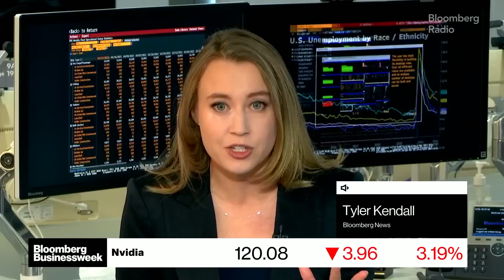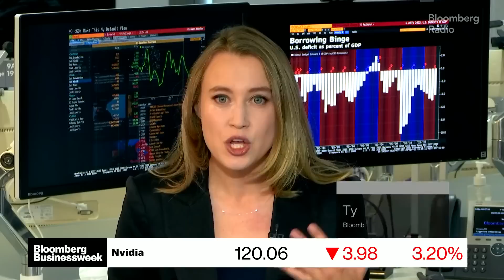Nvidia CEO on AI Computing and Powering Data Centers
Bloomberg News Reporter Tyler Kendall breaks down her interview with Nvidia Corp. Chief Executive Officer Jensen Huang on the next generation of power feeding data centers. She speaks with Bloomberg's Carol Massar and Tim Stenovec.